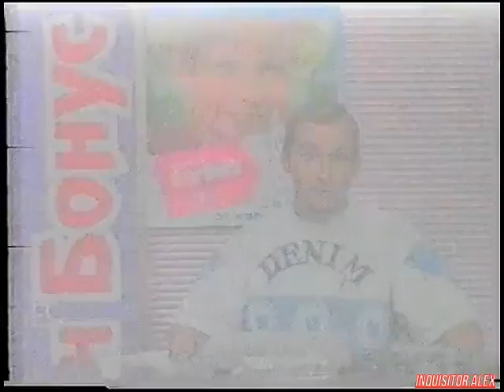06 - Бонус Клуб (ТК "Шарк ТВ", Июль 1998 год) 576p+t+шумодав 40%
06 - Бонус Клуб (ТК "Шарк ТВ", Июль 1998 год) 576p+t+шумодав 40%

Рубрика "ИГРЫ":
- Einhänder (Sony PS)
- Road Rash 3D (Sony PS)
- Adidas Power Soccer 2 (Sony PS)
- Dead Ball Zone (Sony PS)
- Vigilante 8 (Sony PS)

Конкурс:
- Напоминание, что конкурс "Бонус Клуб" и "Orbit" продолжается.
- Продолжается конкурс "Хит-парад лучший игр на Sony PlayStation".
Обработка видео\аудио - Inquisitor Alex
Над программой работали:

- Геймер Боб
- Профессор Давлет
- Sir-Max
- Mr. SOS